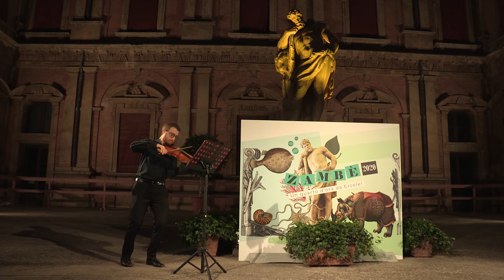Zambè 2020 - Un quarto d’ora da Ercole - Intervista a Nadia Urbinati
Marco Antonio Bazzocchi dialoga con Nadia Urbinati, politologa, docente di Scienze politiche presso Columbia University.